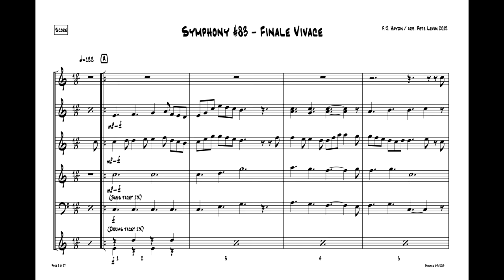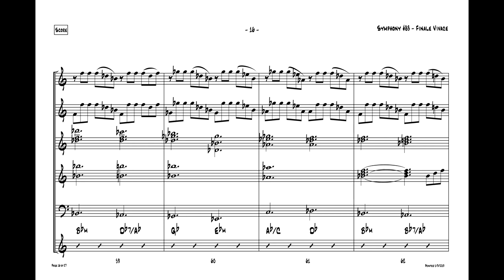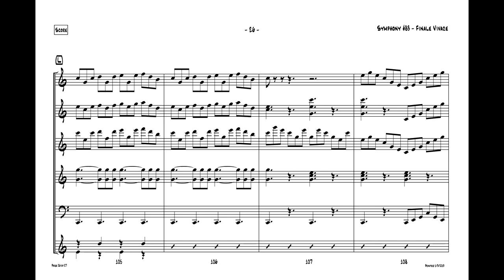HAYDN83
Haydn Symphony #83, "Finale Vivace"
Arranged Classical/Rock style by Pete Levin
Performed on a Moog "One" Polyphonic Synthesizer
Recorded May 2019   Woodstock, NY